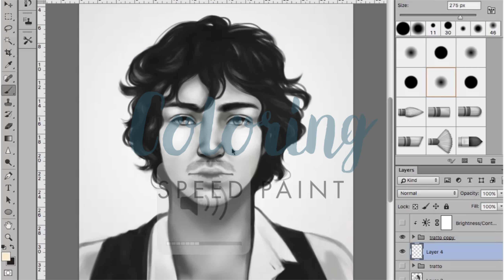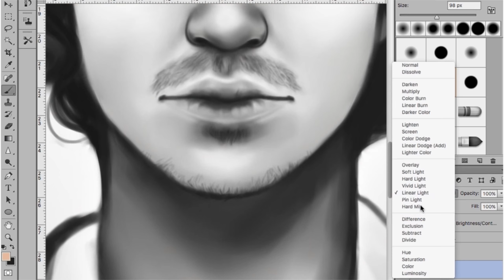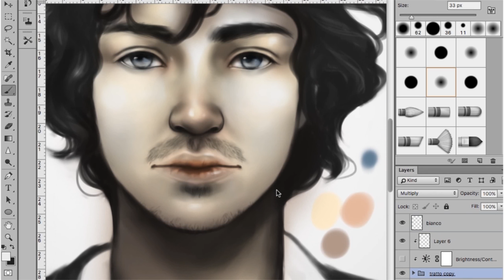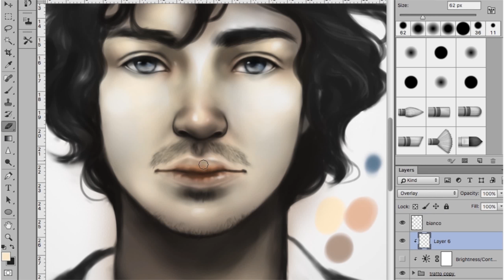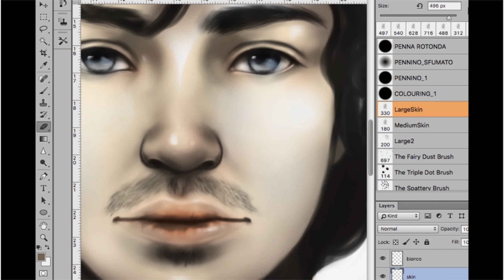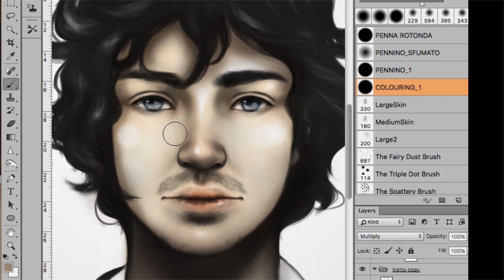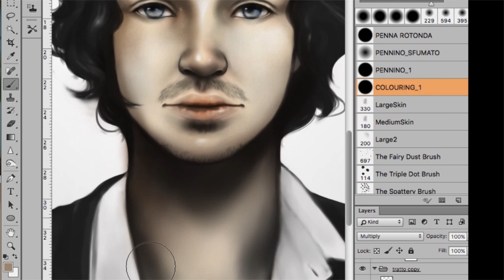Speed paint | Coloring | Portrait | blu eyes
Speedpainting coloring